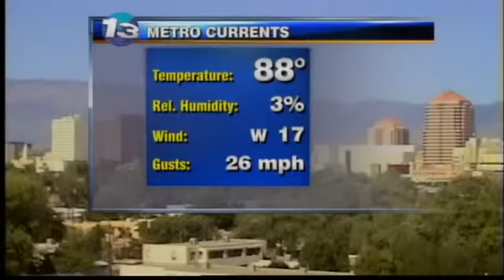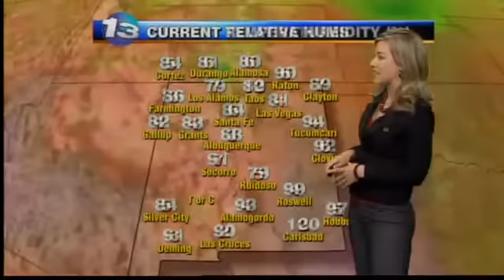Kristen Van Dyke's Wednesday Forecast